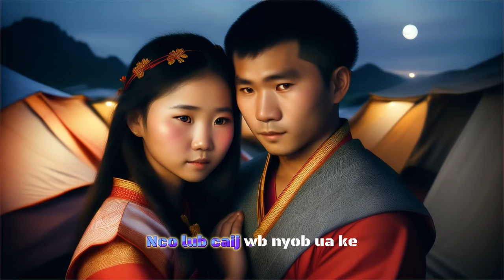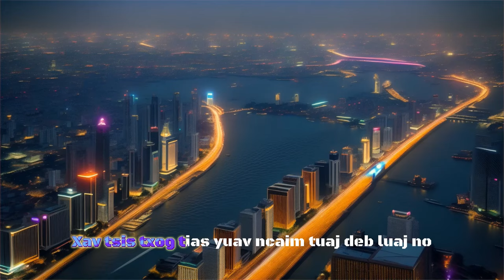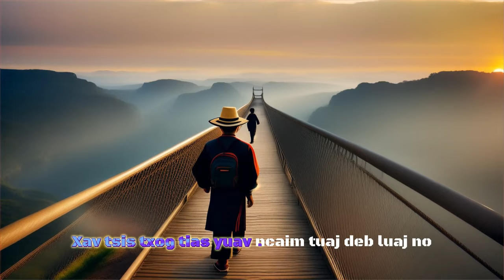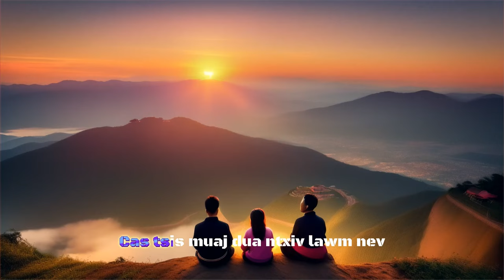Wm Vaj - Rov Nco Txog Vib Nais (remixed)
Rov muab Wm Vaj Zaj Nkauj "Rov Nco Txog Vib Nais" coj los tso rau peb sawv daws tau mloog daws txoj kev kho siab xwb.